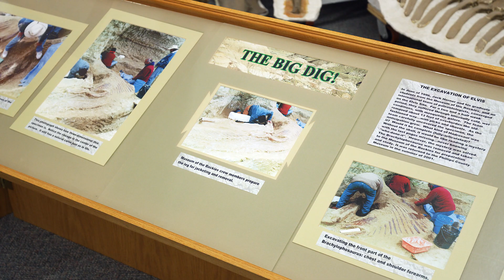Phillips County Museum | Montana Dinosaur Trail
The Phillips County Museum provides visitors with discoveries from the nearby Judith River Formation. Seventy-seven million years ago, this formation stood as the bank of a shallow, warm inland sea, which created the perfect habitat for dinosaurs and resulted in a rich deposit of fossils. While visiting the museum, meet “Elvis” the 33-foot-long Brachylophosaurus fossil which is one of the best articulated skeletons ever found.

Lori Taylor is the curator at the Phillips County Museum. Her interest in history came from her grandfather.

Learn more about the Phillips County Museum along the Montana Dinosaur Trail

Montana is rich in paleontological history and has produced some of the most important dinosaur finds. The Montana Dinosaur Trail is a consortium of 14 museums across the state of Montana. Each facility features dinosaur related displays and many of the museums and their staff are actively adding to paleontology research.